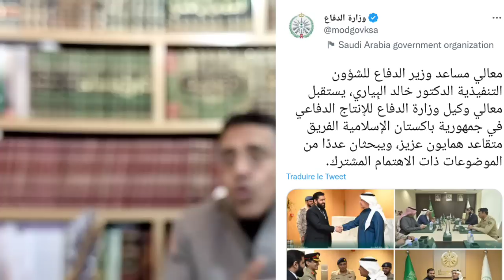الصاروخ الاستراتيجي السعودي